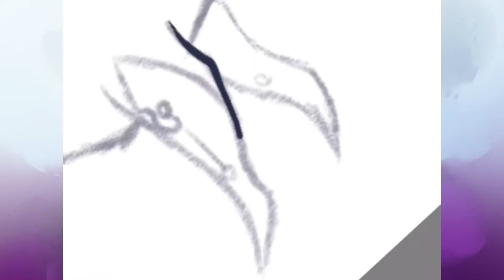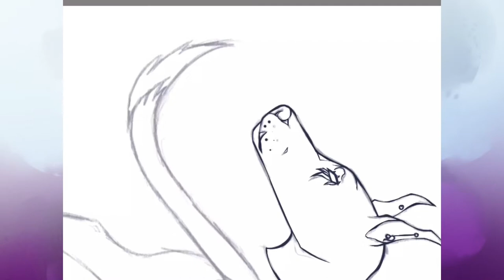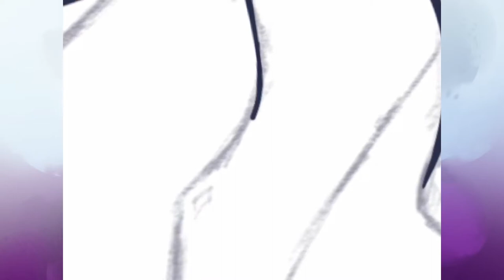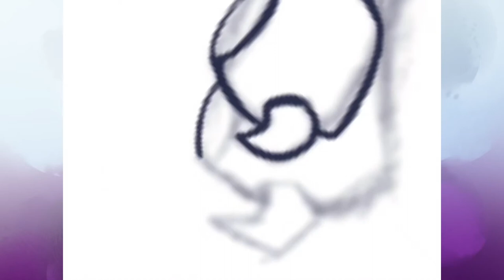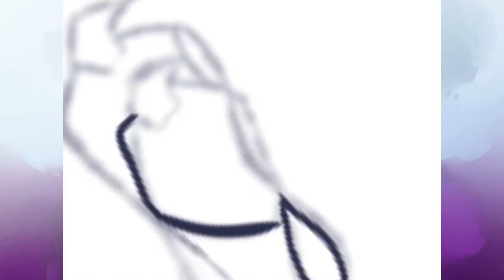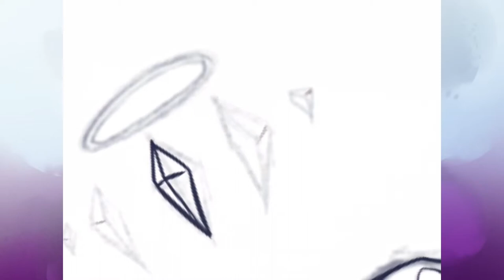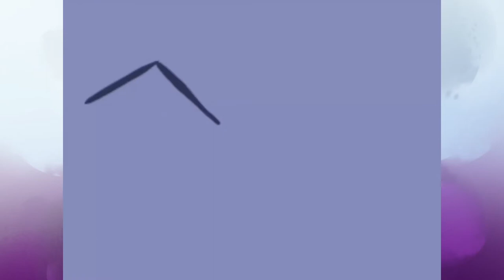Leo (Design)《Speedpaint》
Well at first I was gonna redesign my old oc Buck
But I ended up making a new Oc.
So my Zodiac sign is Leo
So I added The Leo sign
Went to try an draw him
Go on Amino or Instagram to and ask.

5 hours - Deorro
Destroy Me - Mr. Kitty
Hummingbird - Calidora & Walston

You better be following me:
Amino: